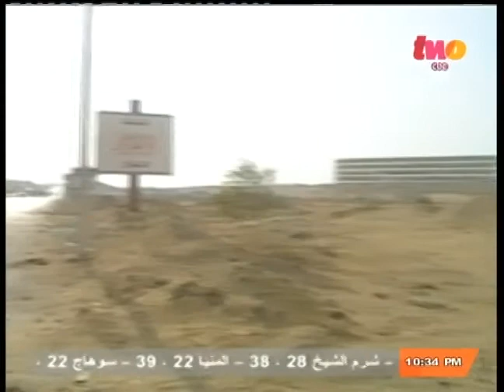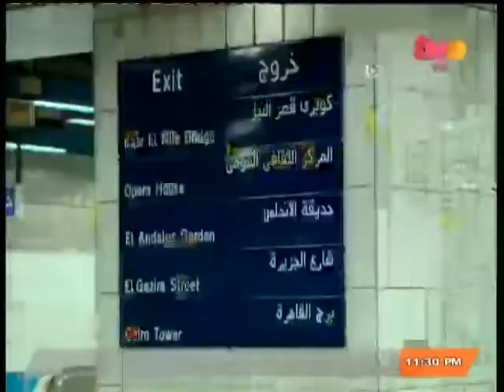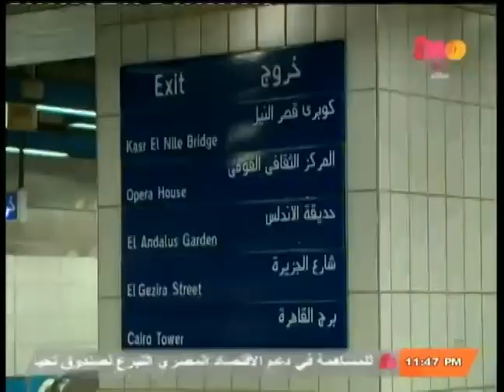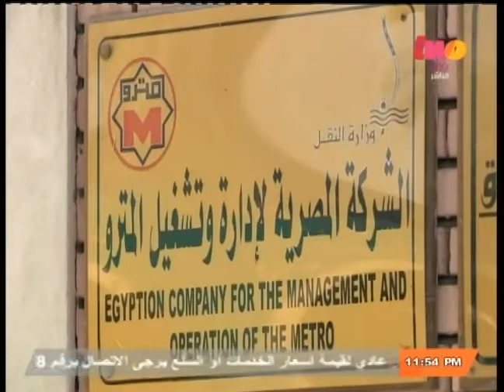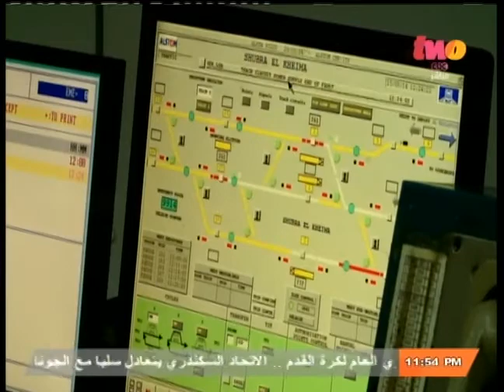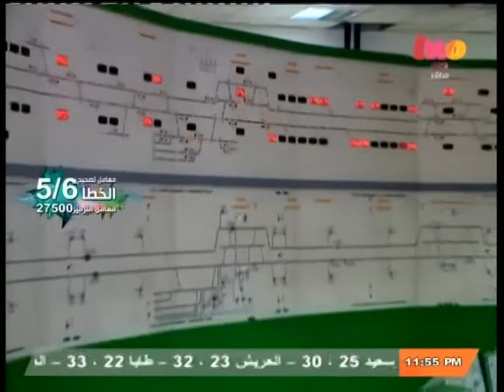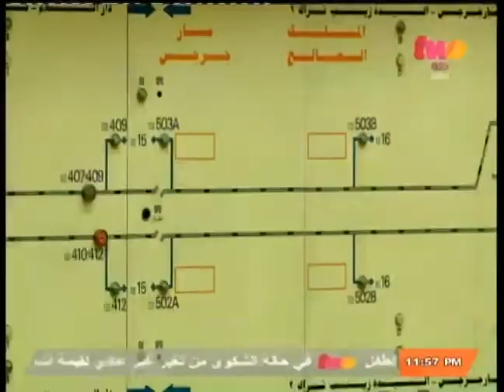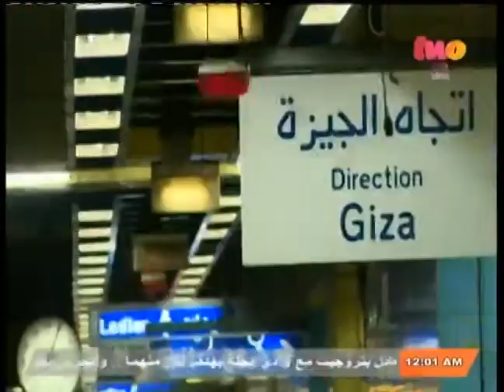مساء_الخير | الحلقة الكاملة 15 سبتمبر 2014 | لقاء خاص مع وزير البيئة " خالد فهمي "